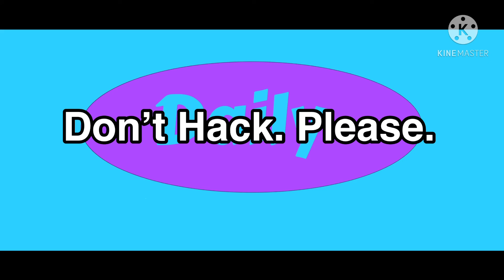Do Not Hack (Roblox Skit) CRINGE LVL 29928483082929% YOU HAVE BEEN WARNED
This video is close enough to being a life lesson to all those Roblox Hackers out there. Do Not Hack. It affects the target.

Do Good. Stay Good.

CRINGE